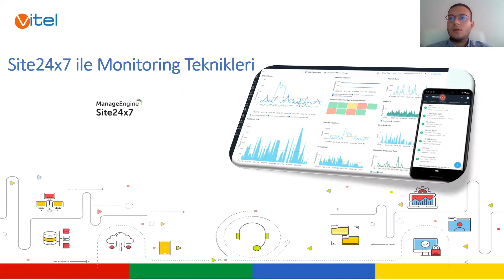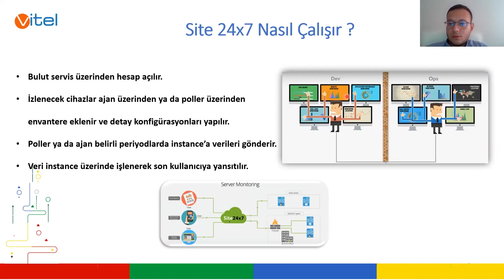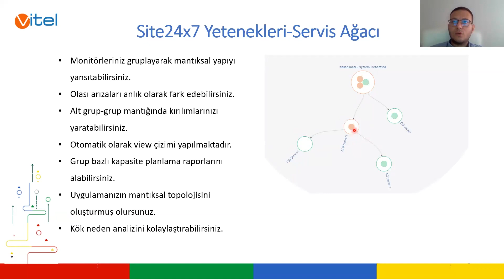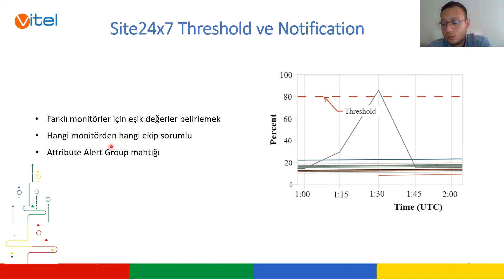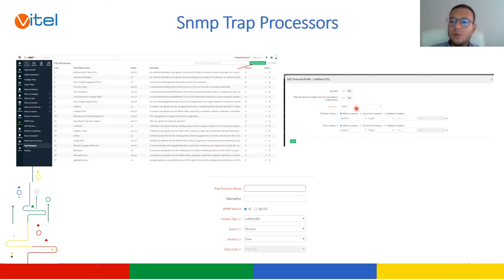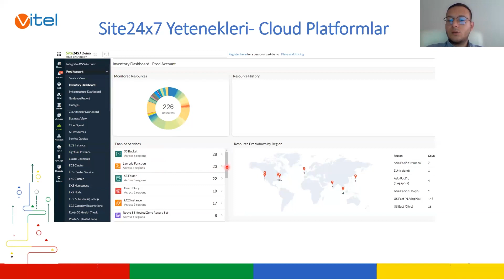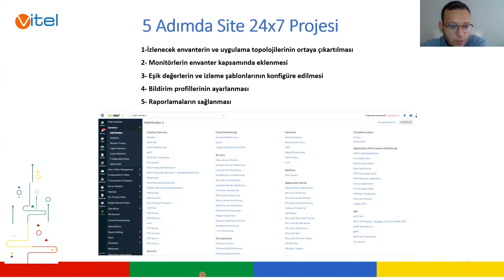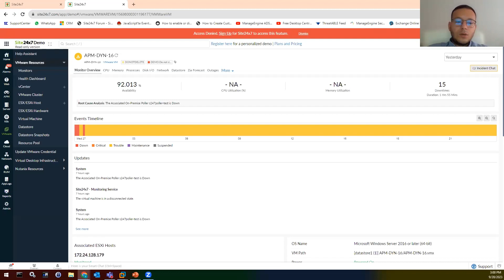Site 24x7 Monitoring ile Bulutların Üzerine Çıkın | ManageEngine